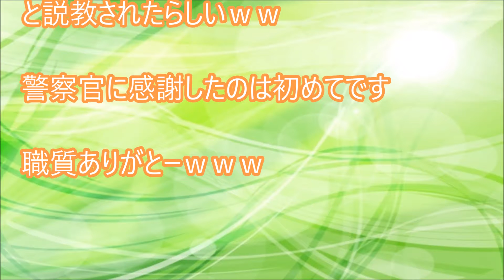体験談：警察の職質に感謝した男【感動】